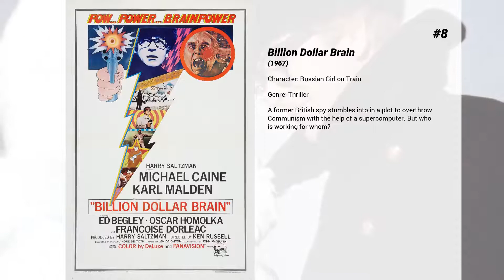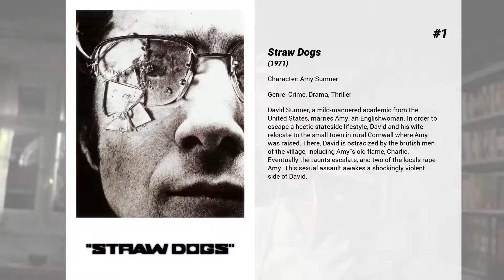Best Susan George movies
Welcome to... Best Susan George movies! In our channel you will find hundreds of TOPS and rankings of the best films of all genres, actors and nationalities.

Best Susan George movies presents...

8. Billion Dollar Brain
A former British spy stumbles into in a plot to overthrow Communism with the help of a supercomputer. But who is working for whom?

7. Enter the Ninja
After completing his training of ninjutsu within Japan, an American Vietnam veteran by the name of Cole visits his war buddy Frank Landers and his newly wed wife Mary Ann Landers, who are the owners of a large piece of farming land in the Philippines. Cole soon finds that the Landers are being repeatedly harassed by a CEO named Charles Venarius.

6. Fright
Young babysitter Amanda arrives at the Lloyd residence to spend the evening looking after their young son. Soon after the Lloyds leave, a series of frightening occurrences in the gloomy old house have Amanda's nerves on edge. The real terror begins, however, when the child's biological father appears after recently escaping from a nearby mental institution.

5. Mandingo
A slave owner in the 1840s trains one of his slaves to be a bare-knuckle fighter.

4. Venom
International terrorists attempt to kidnap a wealthy couple's child. Their plan comes unstuck when a deadly Black Mamba, sent by mistake instead of a harmless snake, escapes and the terrorists and several hostages are trapped in the boy's London home.

3. Dirty Mary Crazy Larry
Two lovers, driving their Dodge Charger, are ruthlessly chased by the police after robbing a grocery store.

2. The Sorcerers
The great hypnotist Professor Montserrat has developed a technique for controlling the minds, and sharing the sensations, of his subjects. He and his wife Estelle test the technique on Mike Roscoe, and enjoy 'being' the younger man. But Estelle soon grows to love the power of controlling Roscoe, and the vicarious pleasures that provides. How far will she go, and can the Professor restrain her in time?

1. Straw Dogs
David Sumner, a mild-mannered academic from the United States, marries Amy, an Englishwoman. In order to escape a hectic stateside lifestyle, David and his wife relocate to the small town in rural Cornwall where Amy was raised. There, David is ostracized by the brutish men of the village, including Amy's old flame, Charlie. Eventually the taunts escalate, and two of the locals rape Amy. This sexual assault awakes a shockingly violent side of David.